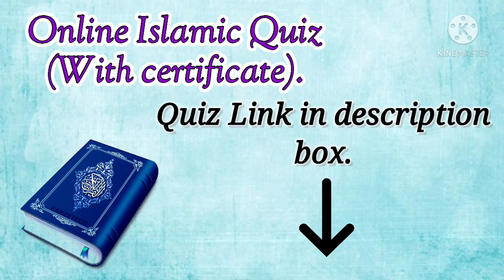Online Islamic Quiz With Certificate. (Link in comment box.)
100 participants get E-CERTIFICATE on Drive app.